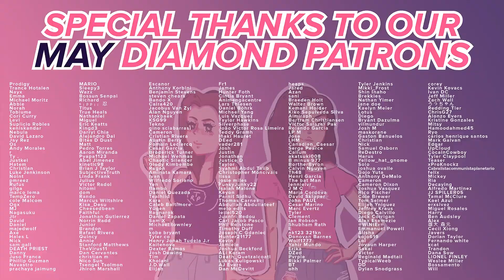Squid Game - Reaction - S1E5 - A Fair World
We are getting to the nitty gritty of this place! ⊙▂⊙

0:00 Intro/Recap
2:57 Reaction
28:55 End Discussion